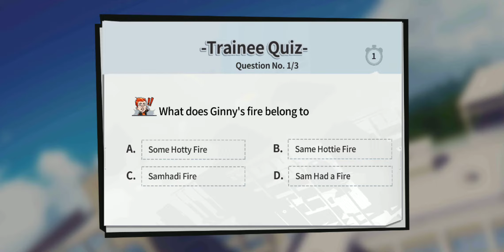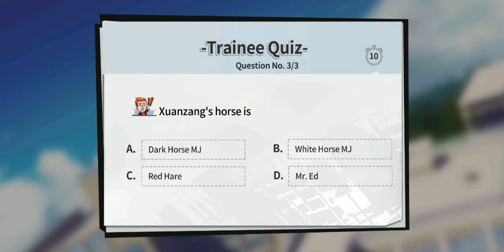Extraordinary Ones: Anime-style 5V5 MOBA Android / iOS Gameplay (First Look)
Extraordinary Ones Gameplay by HERO Game

Game Description:

【EARLY ACCESS】
This version you are experiencing now does not represent the final quality of Extraordinary Ones.

▼Classic 5V5 Battle
Team up with your friends and carry the whole team. Choose from Assassin, Support, Ability Power, Tank and so on. Try various play styles and powerful heroic skills. Crush your enemies in a real time 5vs5 combat. Get more penta kill and conquer the arena!

▼56+ Legendary Heroes
Master a roster of 56+ heroes combining eastern myths and modern art. Dozing goddess Chang’e with a muscular rabbit fighting together with her, punk Muqam who has an awesome Motorcycle and a magic suitcase, gentleman Arthur with silvery hair and white suit. More amazing heroes with various super power are waiting for you to pick up!

▼Innovative Hero Awaking Mode
After upgraded to 12th level, Heroes will be awaken with strengthened skills and items. Even the monster and minions get into stronger awaken stage. Beat your opponents with the awakened skill and become a legend in the arena!

▼All-star Japanese Voice Cast
48 top-level Japanese voice actors including Aki Toyosaki and Koyasu Takehito present distinctive characters of each hero. Sweet, narcissistic or whatever, you’ll find your ideal hero at first hearing! You may hear voices from:

▼Academy Style 3-Lane Map
Beautiful academy style design combines with classic 3-lane layout. Beat monsters in a library or basketball court. More gimmicks behind them! Get additional buffs or even a mount by beating specified monsters. Open the Treasure Box for unexpected items like Curse Eggs or Angels. Oops! Take care of the Ice Gun from your enemy!

▼Hero Intimacy System.
Want to build a closer relationship with your hero! Set your beloved hero as homepage hero and interact with him or her by shaking or sending a gift! Unlock more skin, CV and facial expressions with higher intimacy!